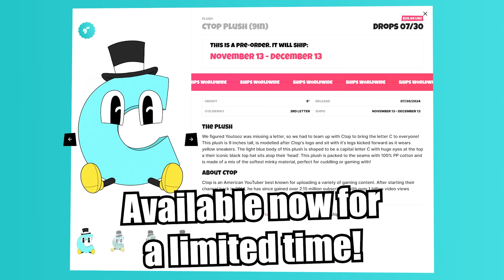We Battle Massive Titans Like Idiots in Roblox!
Welcome to Attack on Titan Revolution in Roblox with Ctop and SimplyChris! Join the battle of freedom and lead humanity in the REVOLUTION against the titans!